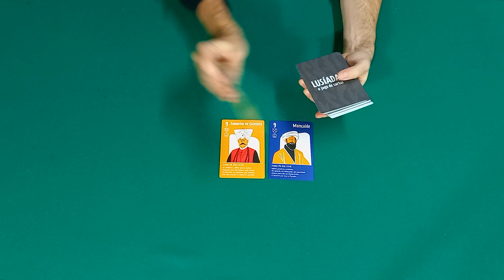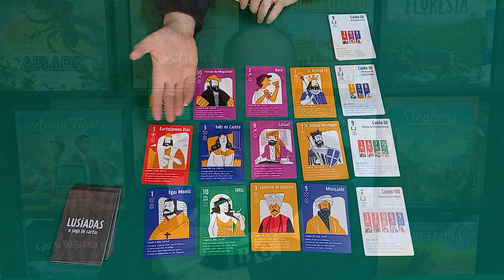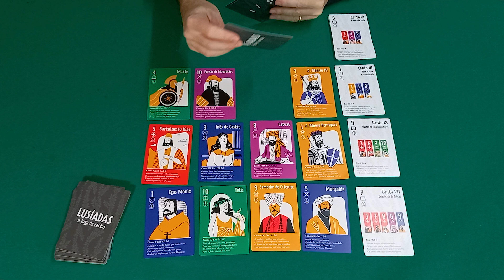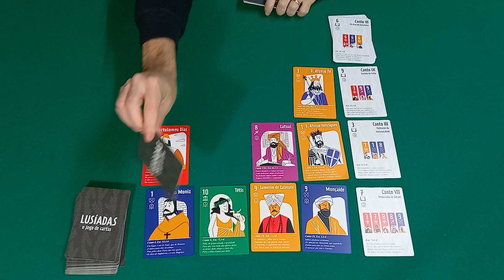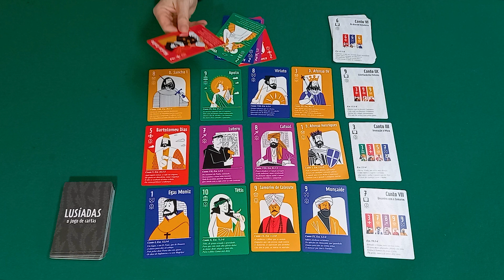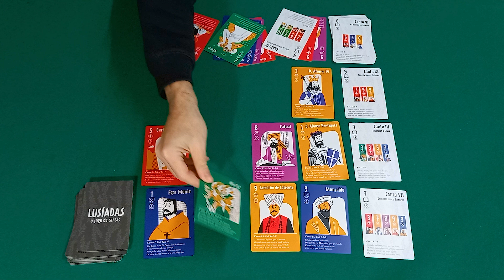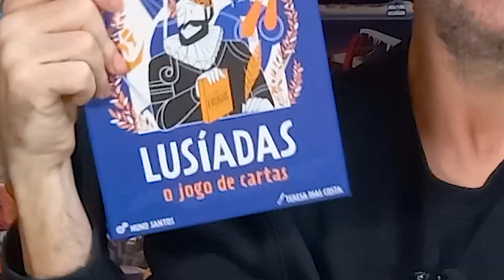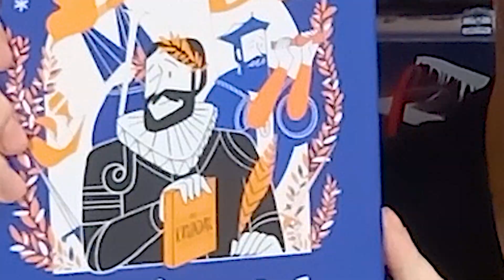Lusiadas (2024) - Mini Tutorial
Este é mais um Mini Tutorial, onde dou pequenos tutoriais a pequenos jogos e o escolhido desta vez é o jogo "Lusíadas: O Jogo de Cartas"  publicado em Português pela MEBO Games. "Lusíadas: O Jogo de Cartas" é um jogo de cartas onde vamos adquirir cartas representativas de personagens e capítulos da épica obra de Luis Vaz de Camões.